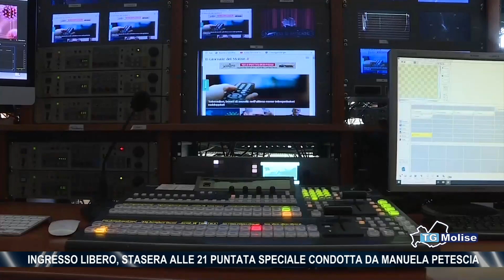Ingresso Libero, stasera alle 21 puntata speciale condotta da Manuela Petescia